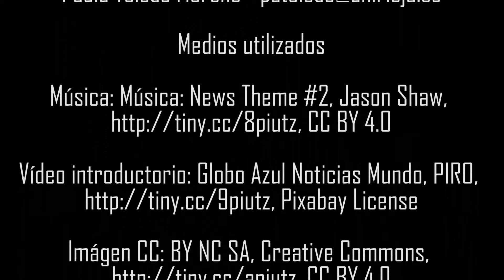PI21-P2. Servidores y eficiencia energética/Sirio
Autores:  Ángel Royo, Víctor Martín, Paula Toledo y Tamara Sutil (equipo Sirio)
Título: Informativos Unirioja - Servidores y eficiencia energética (ODS 12 "Producción y consumo responsable" de la Agenda 2030)
Enfoque: informativo
Proyecto: PI-21/P2 (Grado de Ingeniería Informática de la Universidad de La Rioja).
News Theme 2 de Audionautix está sujeta a una licencia de Atribución 4.0 de Creative Commons.